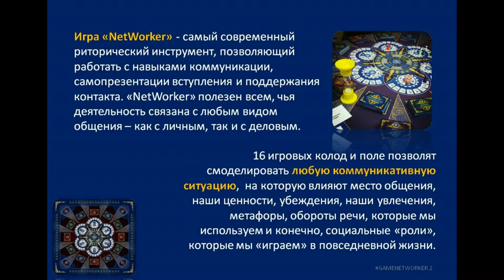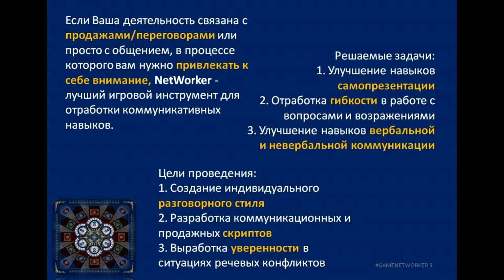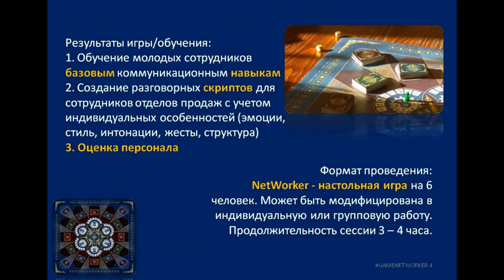GAME NETWORKER. ИНТЕРЕСНО И ЛЕГКО. ИГРАЕМ?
Настольная Игра Networker - удивительный развивающий инструмент эффективных коммуникаций, сторителлинга и прекрасного времяпрепровождения,  была создана Маэстро Геллером и в октябре 2017 года передана мне, как одному из первых ведущих. Об Игре, об опытах и для Вас...

Игра НЕТВОРКЕР
А также в Инстаграм и Telegram @gamenetworker.
Провожу игры регулярно, пишите, звоните, играйте!
ДОБРО ПОЖАЛОВАТЬ В ИГРУ!